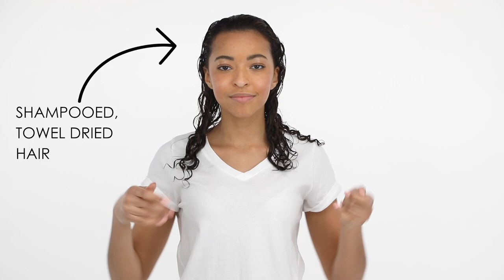HOW TO: OLAPLEX N°.8 BOND INTENSE MOISTURE MASK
The OLAPLEX N°.8 is the only multitasking moisture hair mask that works simultaneously to rebuild broken bonds while profoundly conditioning.
Infused with patented OLAPLEX Bond Building Technology, this highly concentrated reparative mask adds shine & body with intense moisture to treat damaged hair
HOW TO USE: Apply to freshly shampooed, damp hair from mid-lengths to ends, working product through with your fingers. Start with 2 pumps for shoulder-length hair use less or more depending on length and thickness. It’s weightless texture fully absorbs into the hair and doesn’t lay on top of the hair. Leave on for 10 minutes then rinse fully.